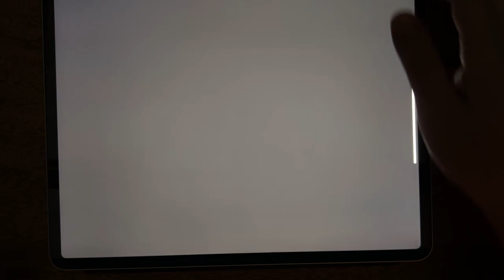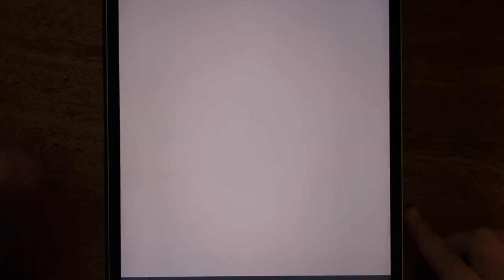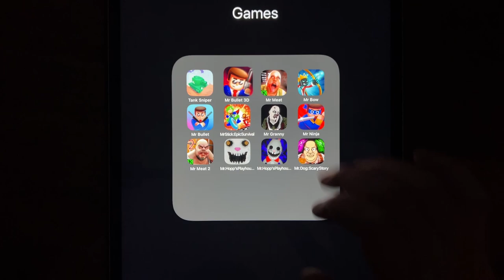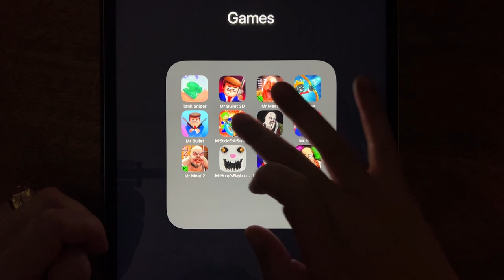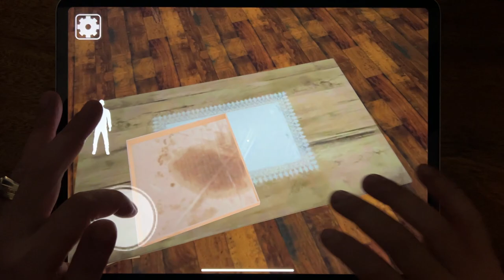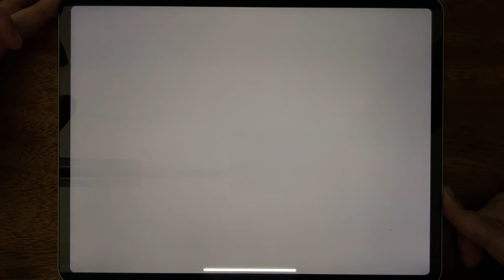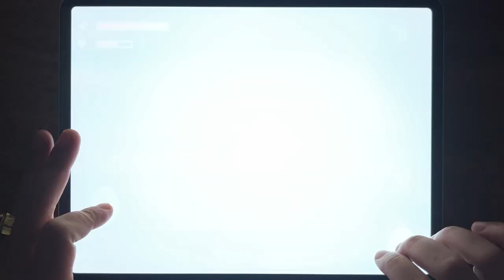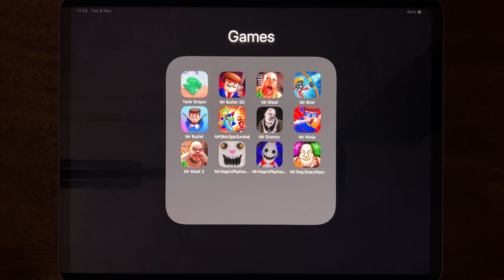Tank Sniper, Mr Bullet 3D, Meat, Mr Bow, Mr Bullet, Mr Stick: Epuc Survival, Mr Granny, Mr Ninja...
Tank Sniper, Mr Bullet 3D, Meat, Mr Bow, Mr Bullet, Mr Stick: Epuc Survival, Mr Granny, Mr Ninja, Mr Meat 2, Mr.Hopps Playhouse, Mr.Hopps Playhouse 2, Mr.Dog: Scary Story